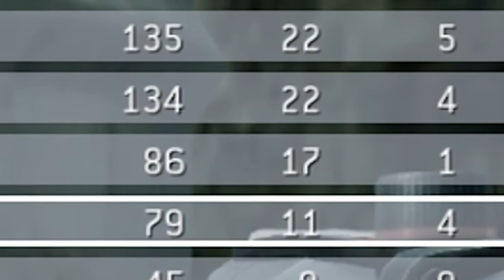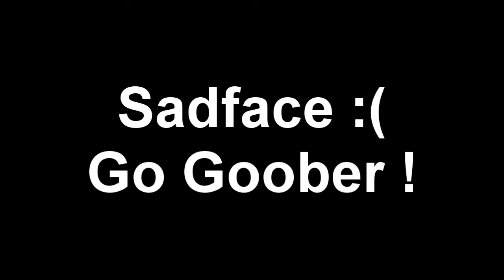FuzzaMuzza and Goober2347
Goober2347
Matched up with Muzzafuzza and Fuzzamuzza and I freaked and joined him and got this :)
We was just going for clips i think
Enjoi :)